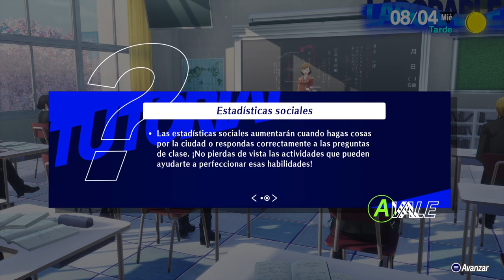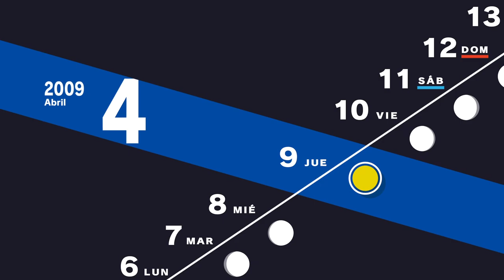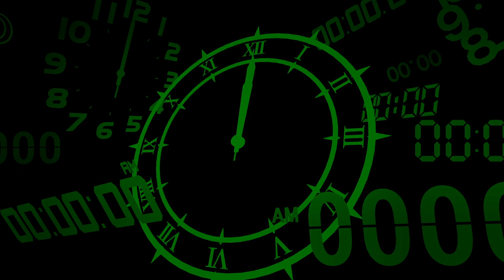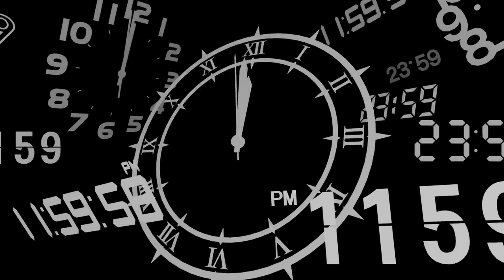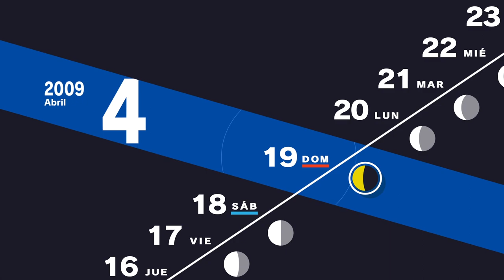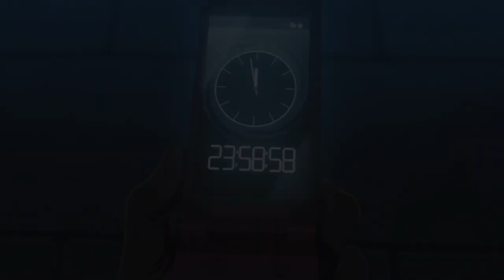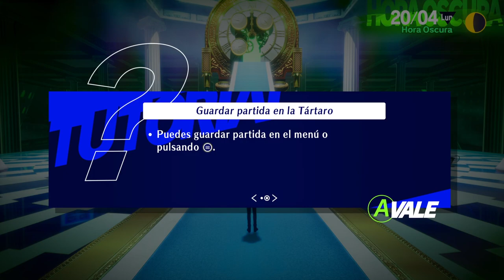Persona 3 Reload #2